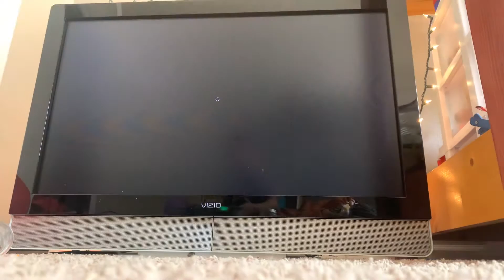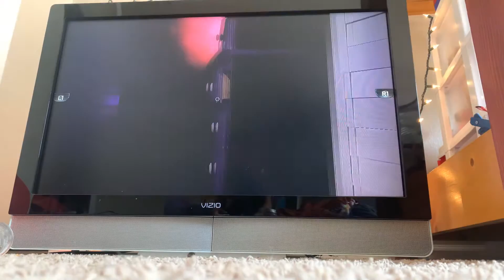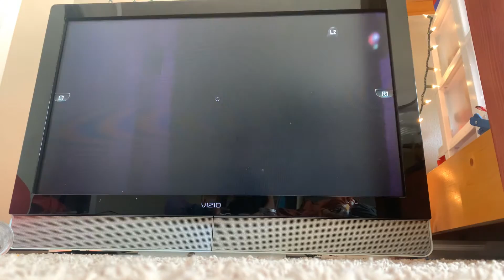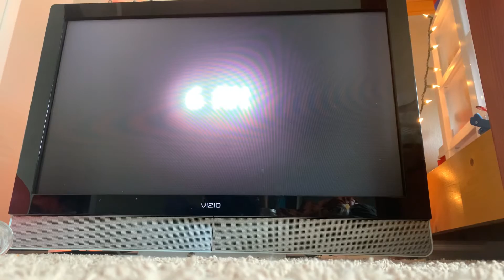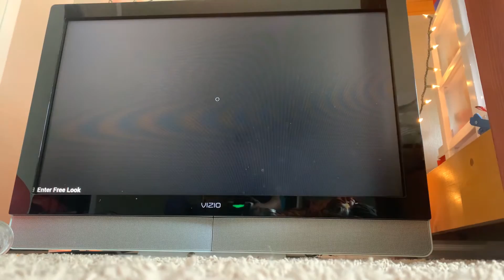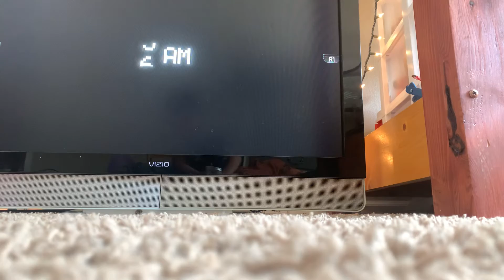FNAF VR nightmare fredbears in my house